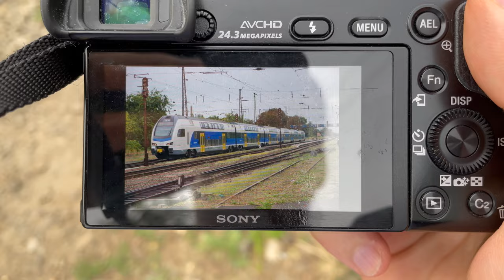Nagyvasúti fotózás 3. rész: helyszínválasztás, Samu, V-HÍD TRAXX / CD Vectron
Ebben a videóban most a Samut mentem ki fotózni Rákospalota-Újpestre, ennek kapcsán beszélek arról, hogyan szoktam helyzínt választani, és mire szoktam figyelni, majd hazafele menet még egy V-HÍD TRAXX és egy CD Vectronos Metropolitan is megörökítésre került.